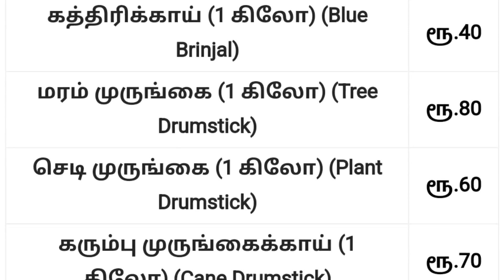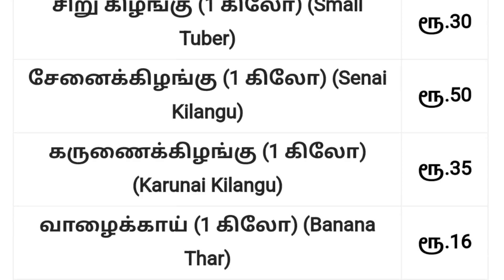Today vegetables price in oddanchatram 01/11/2022 | Tamil | இன்று காய்கறி விலை? price prediction